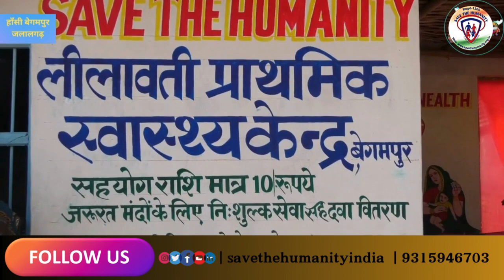सेव द ह्यूमैनिटी संस्था स्वास्थ्य केंद्र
सेव द ह्यूमैनिटी संस्था द्वारा पूर्णिया, बिहार में लीलावती स्वास्थ्य केंद्र की शुरुवात की गई। यहा जरूरतमंद लोगों का इलाज किया जाएगा।